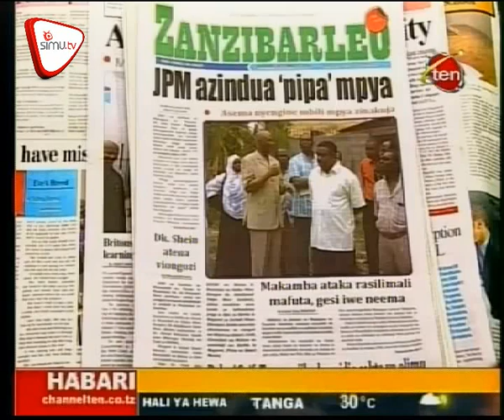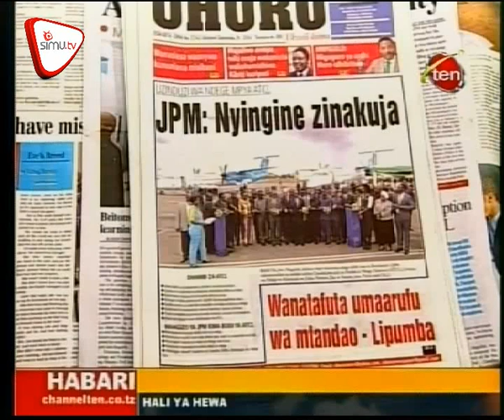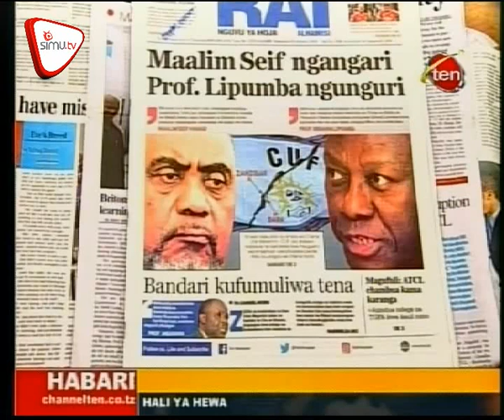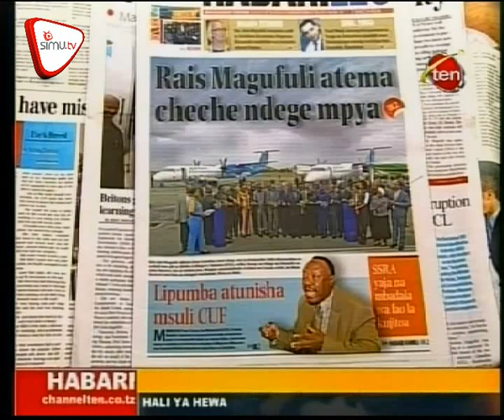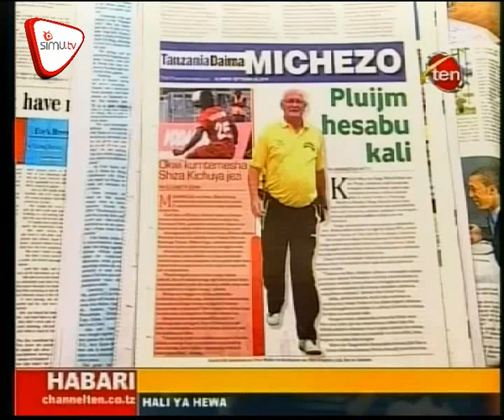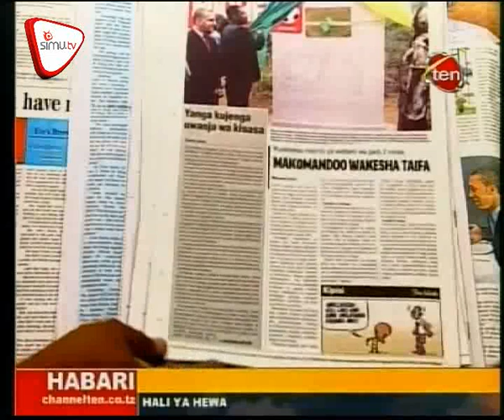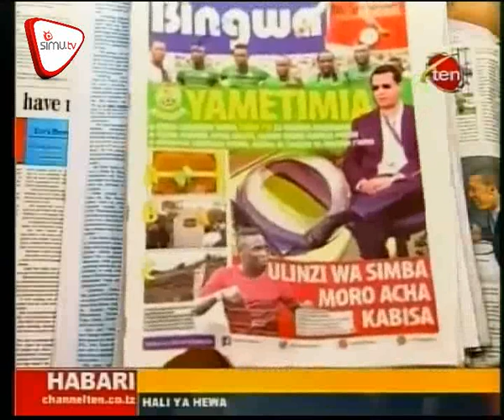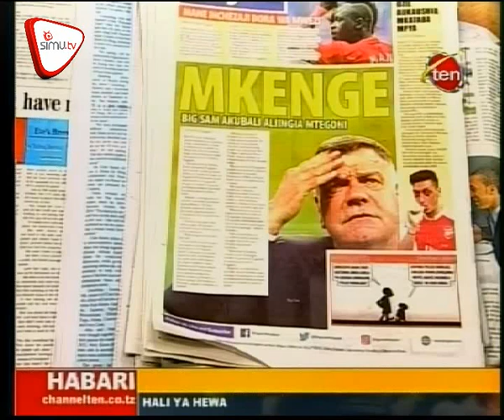Magazeti September 29 CH 10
Lipumba aibuka na filamu mpya, Uingereza msaada wa Bil. 6 maafa kagera, Mavugo amvuruga Omog, Benzema ailiza Arsenal. Pata dondoo hizi za magazeti hapa;